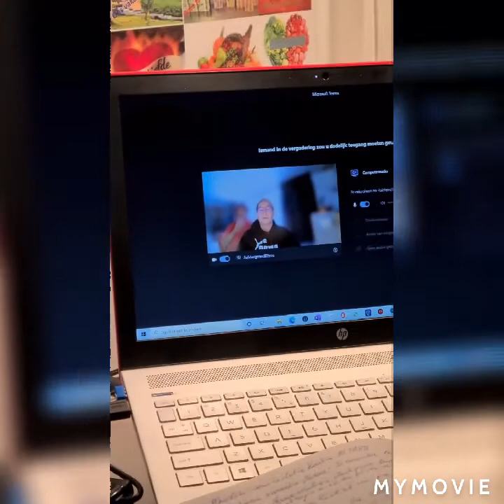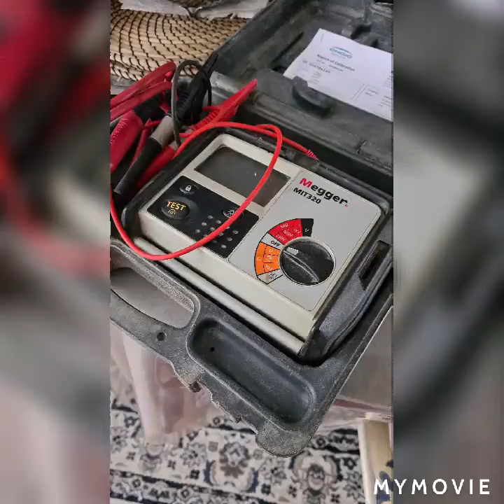NEMENIN WFH & MINUM BAILEYS CAMPUR SALJU..LEKKER GEEZZ 😋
TJI LUK BA! 🤗

HELLO GESS 😁 JUDULE HR INI EYKE NGENDON NENG OMAH NEMENIN BOJO WFH EN EYKE WORK OUT HOME ( NGEROK SALJU BUAT BIKIN ES BAILEYS ) POKOKE MANTAP JIWA GESS..JANGAN DITIRU KLO TIDAK BERANI..KLO BERANI YA COBA2 JG BOLEH GESS..OKEH DEH TARARENGKYUU YG UDAH MAMPIR2 & GBU 😊

Ps : IG @kris_maluegha